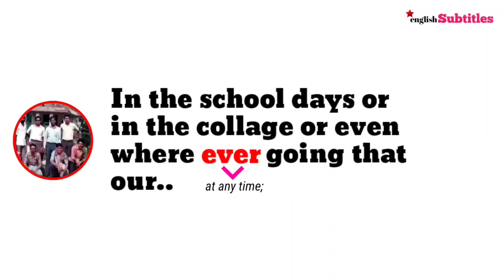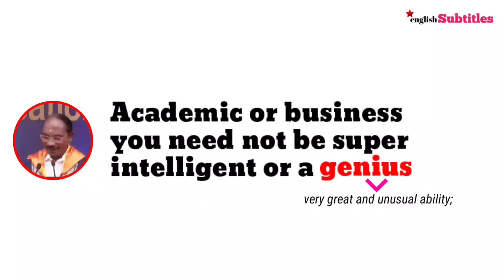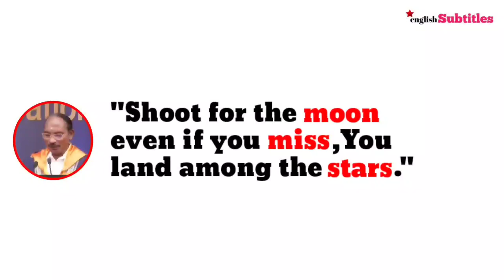ISRO Chief K Sivan | Biography | ISRO Chairman | Chandrayan | English Subtitles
isro chief | k. sivan | k. sivan life journey | English Speaking Practice 2022

🚀 Hi Everyone,

 I will keep uploading such videos related to education, Motivational and life & sports.

 isro chief crying reaction

isro chief

 isro chief dr sivan biography

 isro chief dr sivan crying

 isro chief sivan

 isro chief emotional

 isro chief crying pakistani reaction

 isro chief modi

isro chief crying reaction by foreigners

ISRO Chairman 2021

 ISRO new Chairman Somanath

 VSSC Chairman

ISRO Chairman name 2022

 ISRO chairman salary

 First ISRO Chairman

 New ISRO Chairman

 Ex ISRO chief

 10th chairman of ISRO

 S Somanath

 ISRO Malayali Chairman List

 K Sivan

 ISRO founder

k sivan crying reaction

 k sivan

 k sivan isro chief motivational video

 k sivan biography

 k sivan interview

 k sivan crying

 k sivan isro

 k sivan and modi

 k sivan motivational speech

 k sivaraman siddha doctor